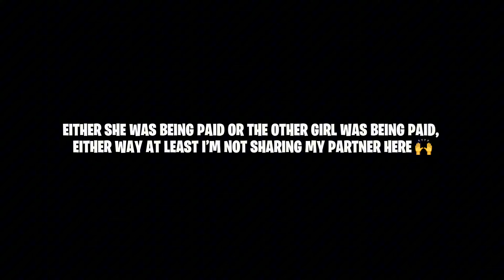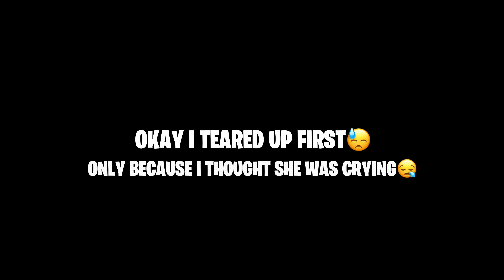FULL TRUTH About @HeartzKeaaa And I (Cheating, Her Ex, Pregnancies, Paid Girlfriend…)😐😳